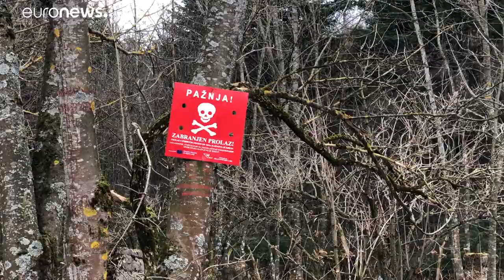A luta dos migrantes às portas da Europa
De acordo com a agência da ONU para os refugiados, 37.000 pessoas deixam os seus lares todos os dias e embarcam numa viagem que só esperam que os leve a algum lugar melhor.…